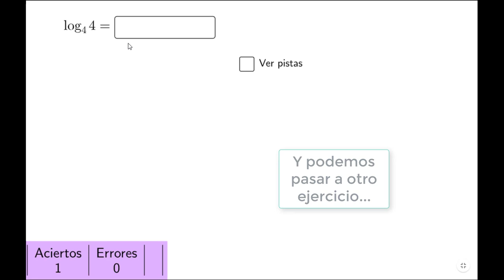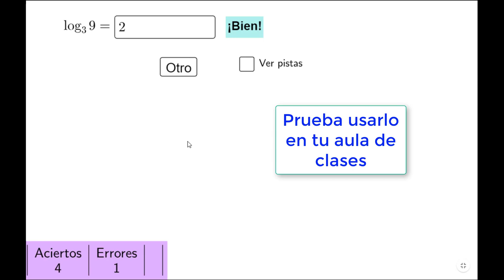LatinoApplets: Cálculo de logaritmos por Laura del Río de Argentina🇦🇷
🤩¡Cálculo de logaritmos con @GeoGebraChannel !💻✨
👤Por: Laura del Río de Argentina🇦🇷